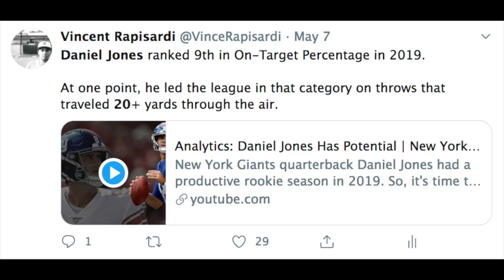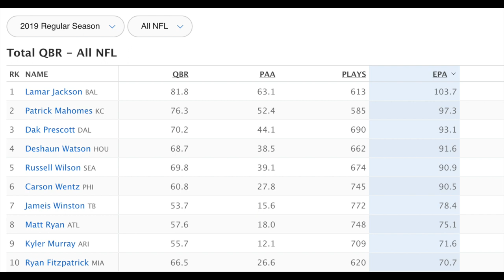The Most Influential Offseason Move | New York Giants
The New York Giants hired Jason Garrett to be their offensive coordinator this offseason. Here is what he offers the Giants, specifically, when it comes to the development of quarterback Daniel Jones.